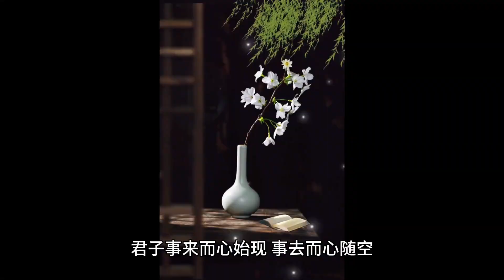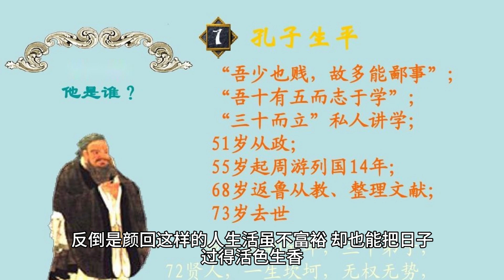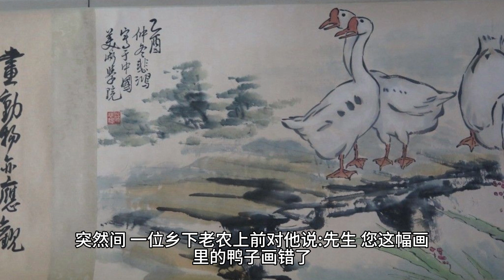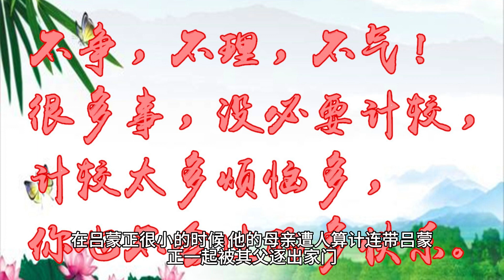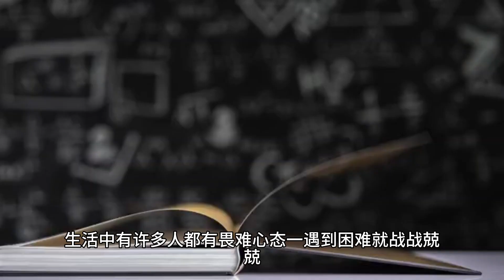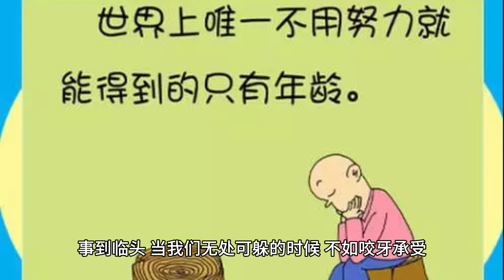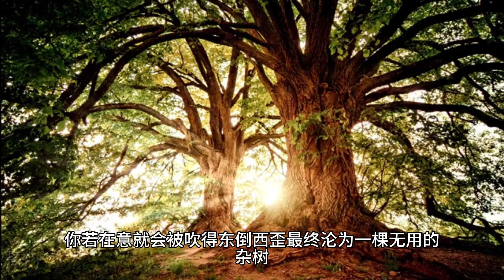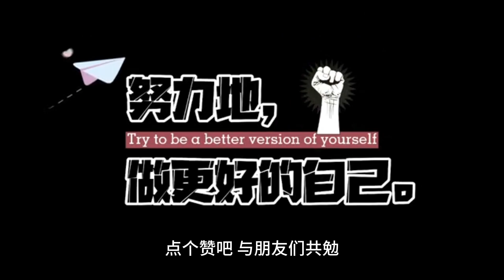《论语》中隐藏的5种好心态，读懂生活就不累了。《论语》的精华之一，就在于教导我们用何种心态对待生活。当你被负面情绪缠绕时，就看看《论语》中隐藏的这5种好心态，读懂了生活就不累了。